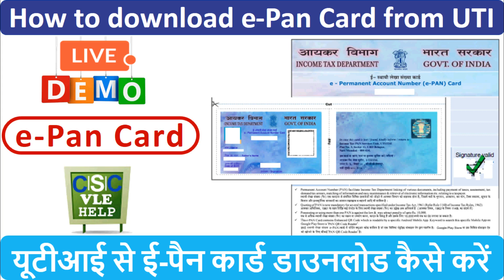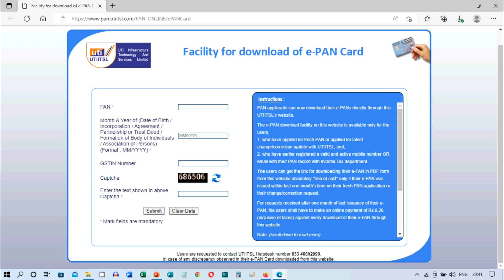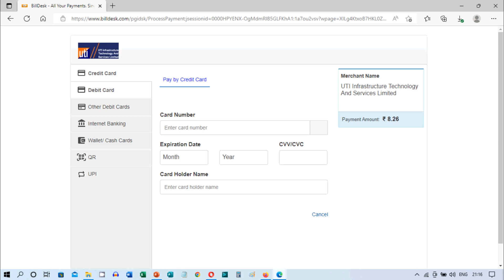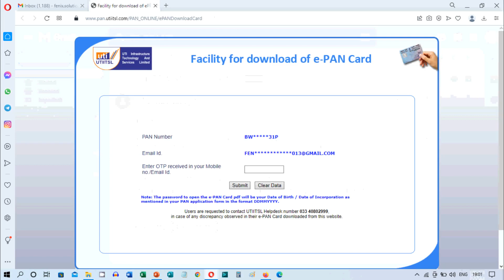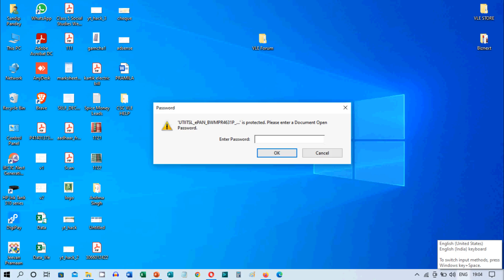How to Download e-Pan Card online from UTI | यूटीआई से ई-पैन कार्ड ऑनलाइन कैसे डाउनलोड करें,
How to download e-pan card from UTI,
How to download e pan card from UTI Online,
यूटीआई से ई पैन कार्ड ऑनलाइन कैसे डाउनलोड करें,
यूटीआई ई-पैन कार्ड डाउनलोड करें,
ई पैन कार्ड डाउनलोड यूटीआई,
यूटीआई से ऑनलाइन ई पैन कार्ड डाउनलोड,
यूटीआई ई पैन कार्ड ऑनलाइन डाउनलोड करें,
तत्काल ई-पैन कार्ड डाउनलोड,